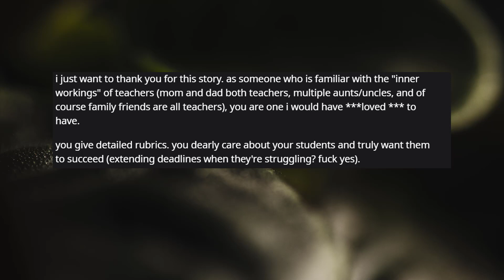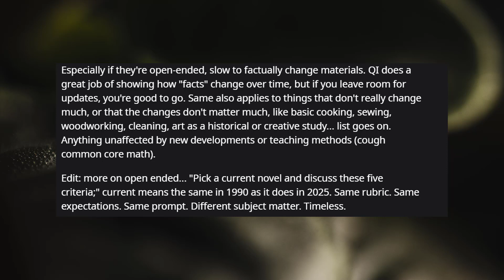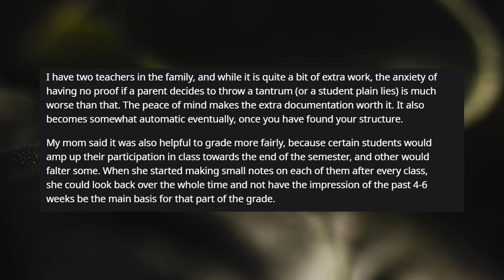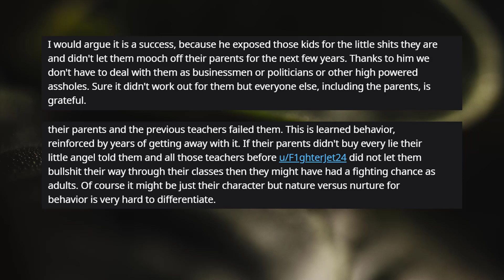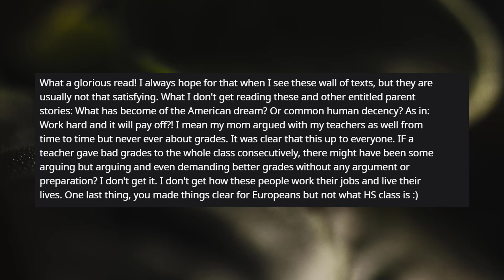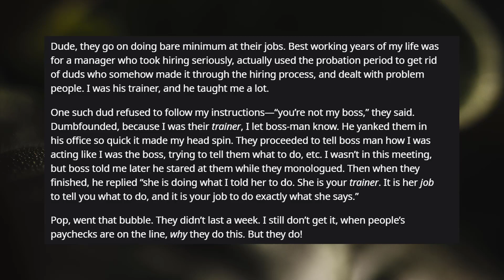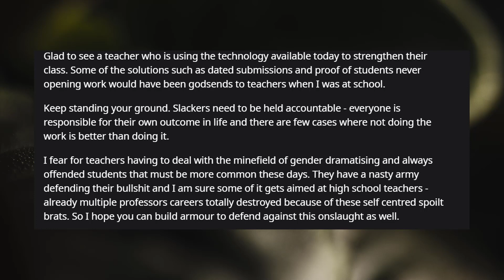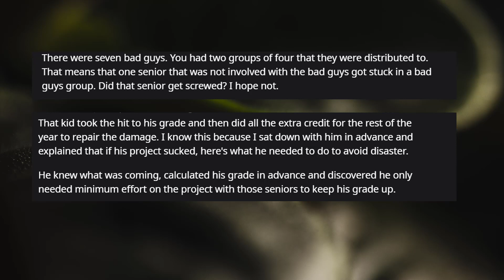r/Prorevenge || Teacher is tired of your shit! || Top Posts || Reddit Stories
►► Keep screwing over your group members? This teacher is tired of your?(r/Prorevenge Top Posts | Reddit Stories)